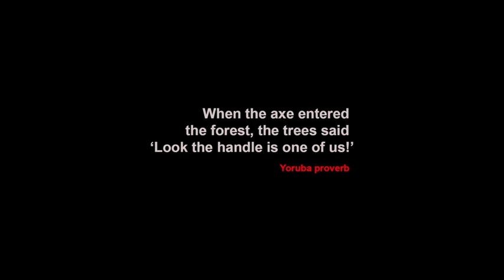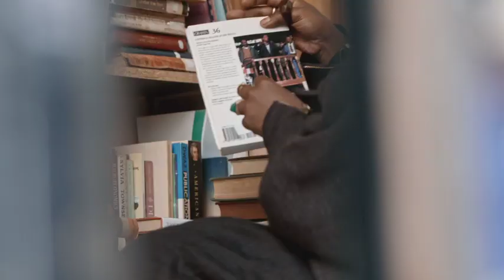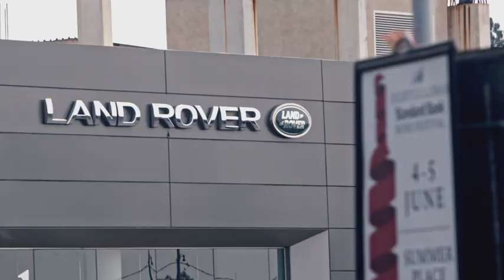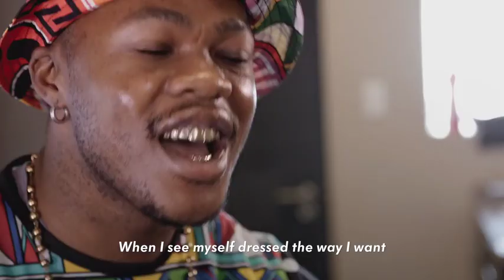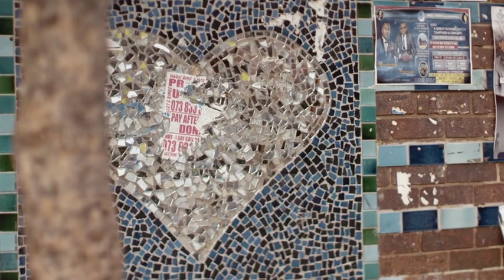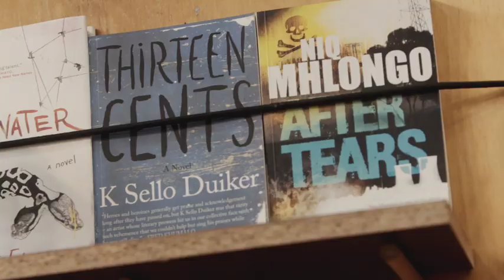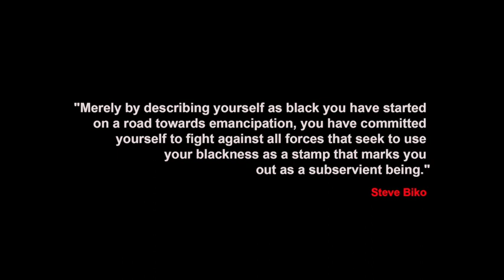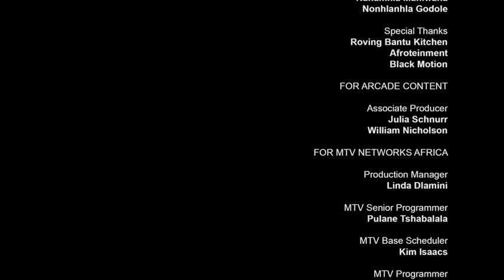The People v The People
MTV Africa (DStv channel 130) which offers smart, provocative and stimulating content, is bringing the third instalment of “The People versus…” series to the public. Titled The People vs The People, the doccie centres on black love.

This trilogy premiered back in 2016 with The People vs The Rainbow Nation, a doccie film that examined the country’s black youth’s continued struggle to access education which resulted in widespread FeesMustFall protests. In 2017, the second thought provoking instalment, The People vs Patriarchy highlighted the epidemic of violence against women which sparked the controversial hashtag MenAreTrash.

This third instalment centres on black love and is once again directed by Lebogang Rasethaba of Arcade Films. It will feature diverse youths from different backgrounds who will tackle conversations on internalised oppression, self-worth, capitalism, mental health and more. This instalment features South African influencers amongst popular names such as Skhothane fashion maven Material Don Dada, controversial dancer Zodwa Wabantu and actress Thalitha Ndima.